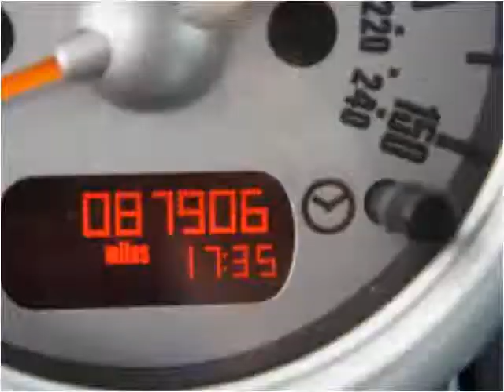2005 MINI Cooper Used Cars Linden NJ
This 2005 MINI Cooper is available from Arrow Motors.